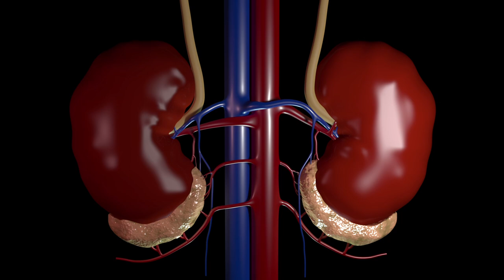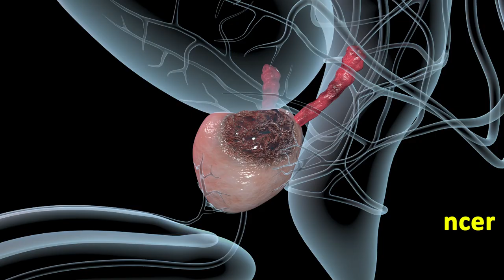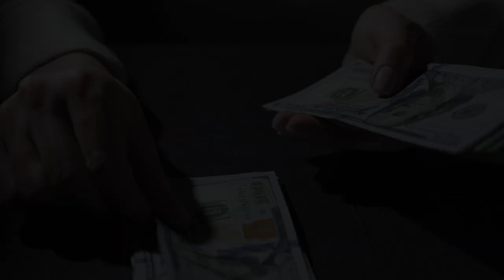Cancer Cured Completely With a New Medicine | Dostarlimab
In a new study, scientists took 18 cancer patients and gave them a newly developed medicine, Dostarlimab. Most of these patients had given up on life, they had already done surgery, chemotherapy, and radiation sessions. When they didn't see any hope of recovery whatsoever. So, they agreed to be a part of this long research.

Patients took Dostarlimab every 3 weeks for 6 months. Surprisingly, their tumor began shrinking and vanished. Dostarlimab works by unmasking the cancer cells allowing the body’s immune system to identify and destroy them. This technique is more natural and has shown no side effects. The tumor didn't grow back in patients for 25 months. However, the treatment is costly, $11,000 or 8.5 lakh per dose not everyone could afford $100,000 or 76 lakh treatment.

Where is Albert Einstein's Brain?